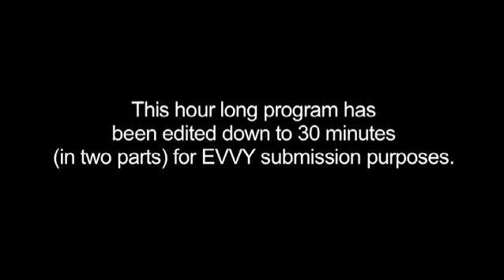Live All Night featuring Timeflies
Live All Night featuring Timeflies gbr7k1868vcgau88rmldco5u44